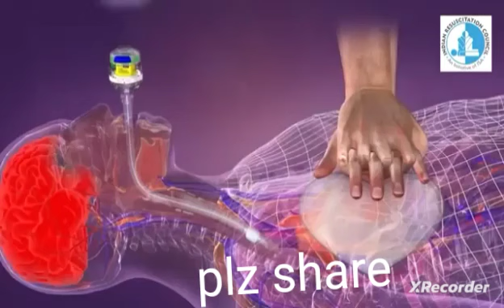किसी को heart attack आने पर सबसे पहले क्या करें || best trick for heart